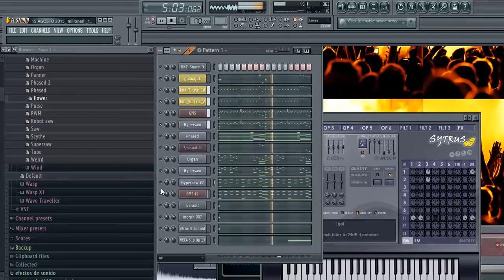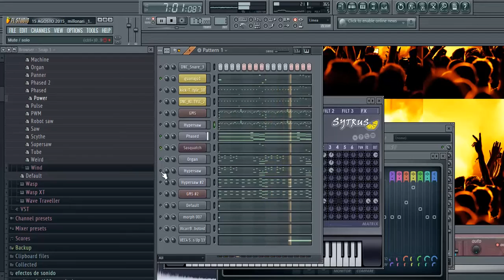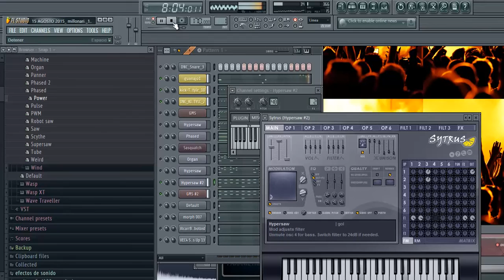Alcarrbass Creations_Millionaire_170bpm_REMASTERIZED (Mejorada calidad de audio)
la primera version la subi el 16 agosto 2015